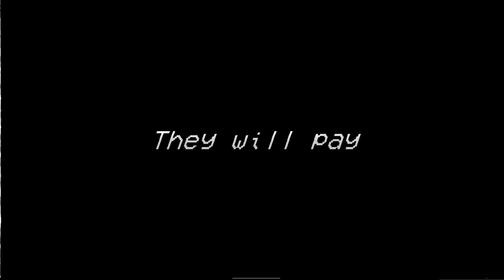Buddha | Lang Revamp Video | #4